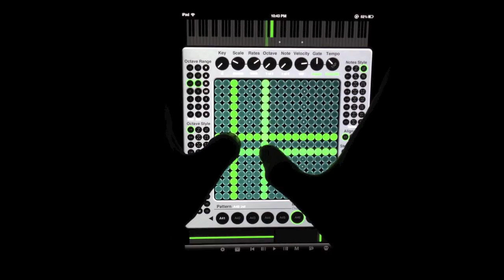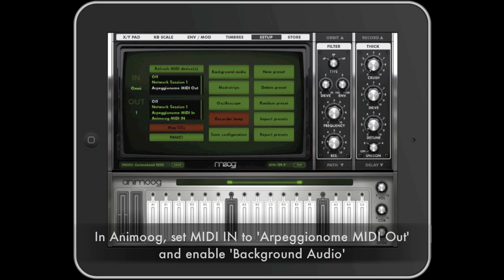Arpeggionome Pro controlling Animoog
The Arpeggionome Pro is an interactive MIDI arpeggiator for iPad.  This video shows the Arpeggionome Pro controlling Moog's Animoog app via virtual MIDI.